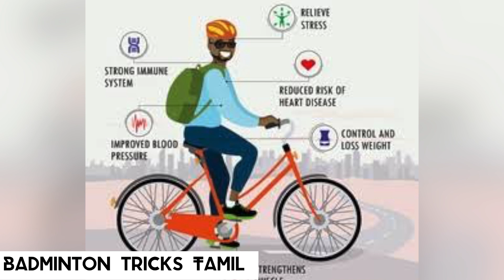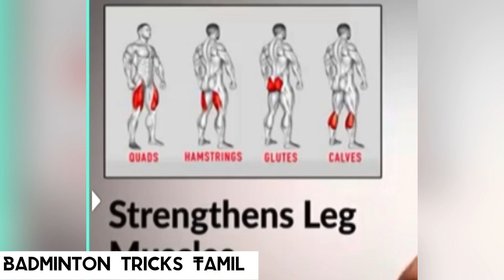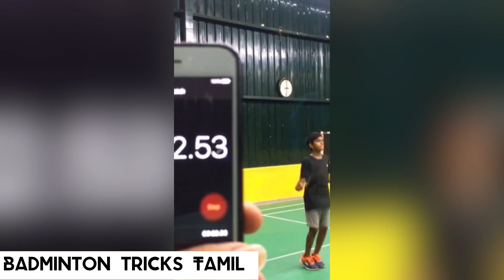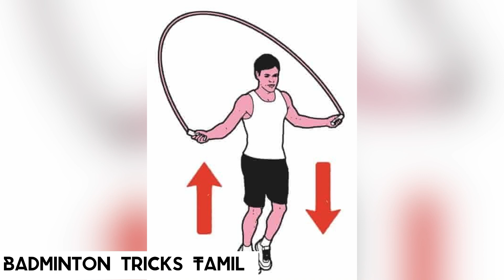How To Increase Stamina Level Badminton Tamil ₹badmintontamil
How To Increase Stamina Level Badminton Tamil

Welcome To Badminton Tricks Tamil
Channel

This channel AIM is Giving every child a chance to play badminton

Training Methods
 When you play a sport, you want to do the best you can.   Training improves your performance.   Selecting the appropriate training methods to incorporate in your training program is important for a number of reasons.
First, a focused, structured, individualized training program can increase your breathing rate and your efficient use of oxygen. It can also help your body work at a higher level of exercise for a longer time because it helps it get rid of lactic acid.  It also helps your body convert more fat to energy (that is lipid metabolism).   Third, it also leads to physical changes in the muscles, helping them to be   more tolerant to the stresses caused by prolonged exertion, particularly by strengthening the connective tissue between muscle fibers so that they experience fewer microtraumas

Men Singles State Ranking - SemiFinal Arena Badminton CHENNAI 2020- Arun Sreevatsan Vs Hari Vignesh